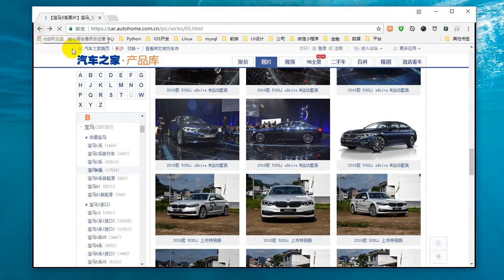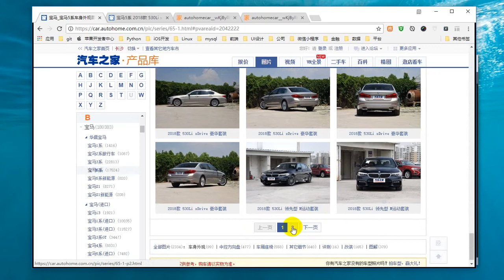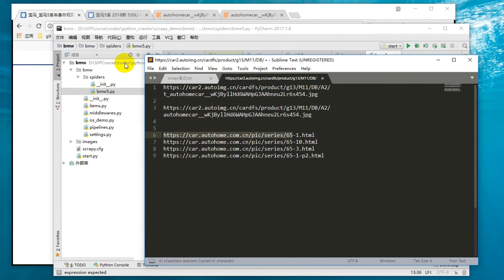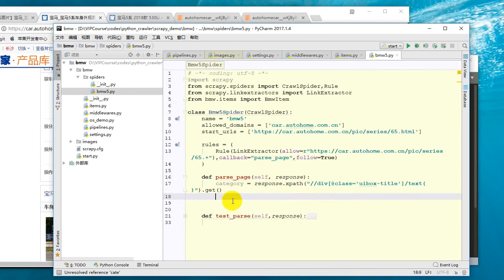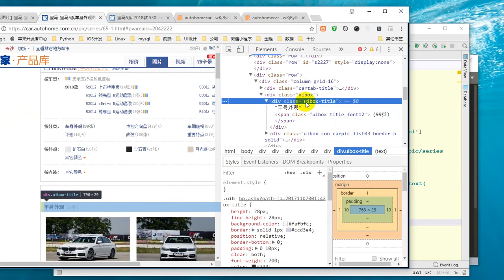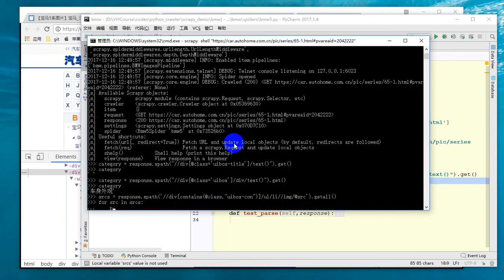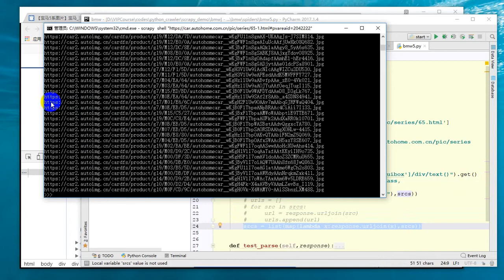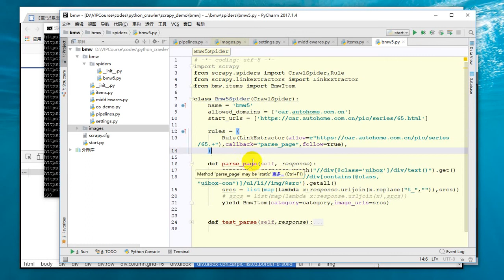25 Python网络爬虫丨06 Scrapy框架丨17 【实战】汽车之家宝马5系高清图片下载爬虫（4）